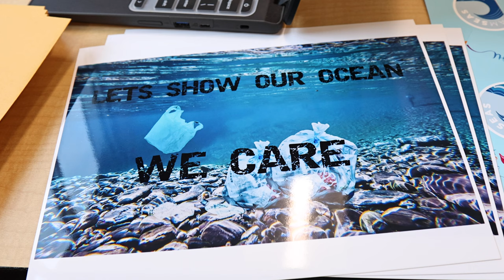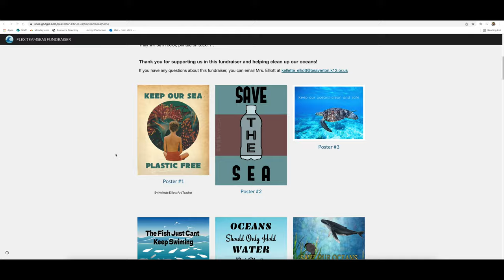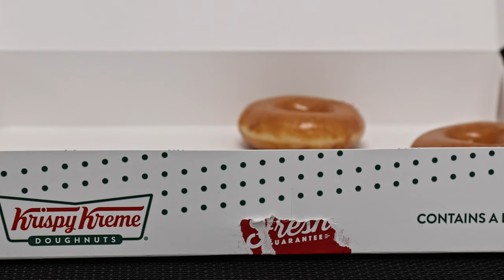FLEX Online Middle School Art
See what happens when FLEX Online students come together in person!

If you would like to access closed captions in other languages:
1. Click on cc (closed captions) on the bottom right when you hover over the video.
2. Click on the settings gear.
3. Click on auto-translate and select your preferred language.